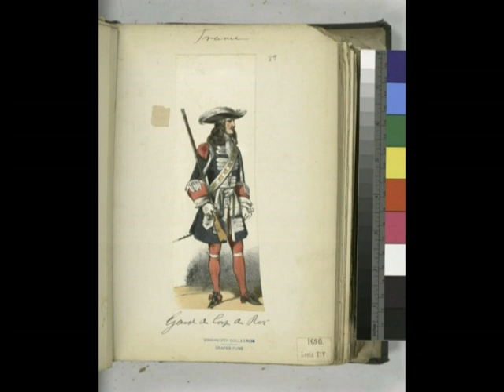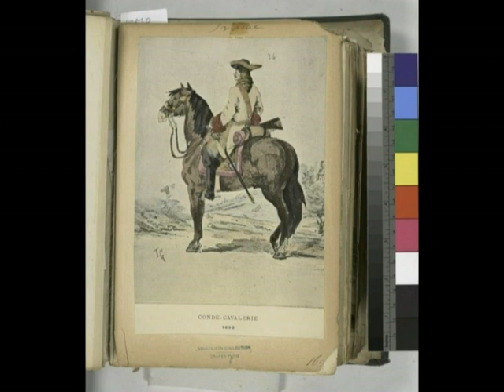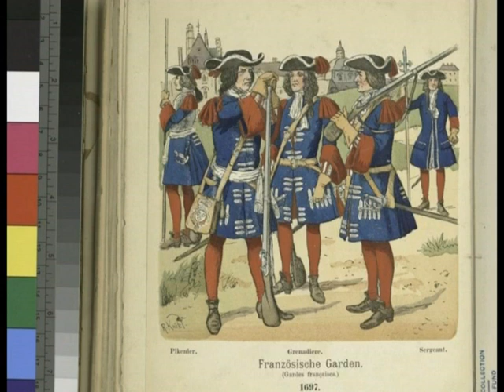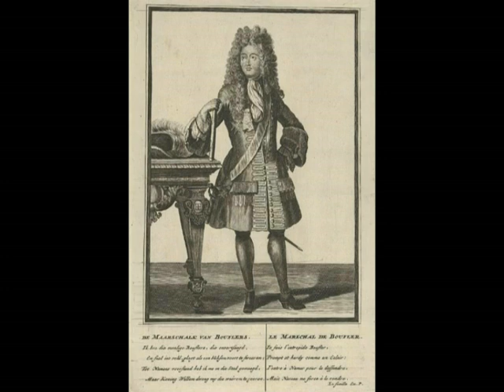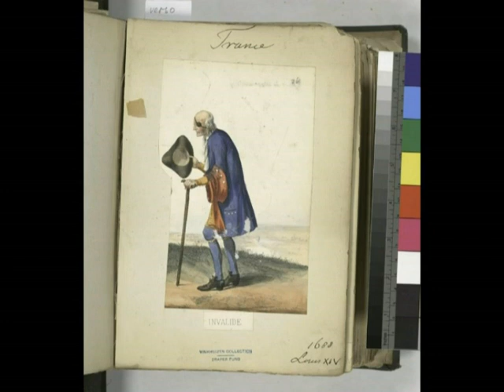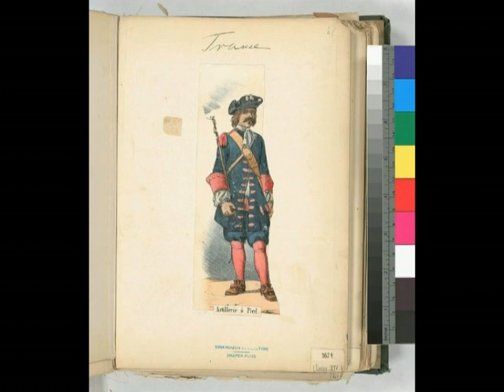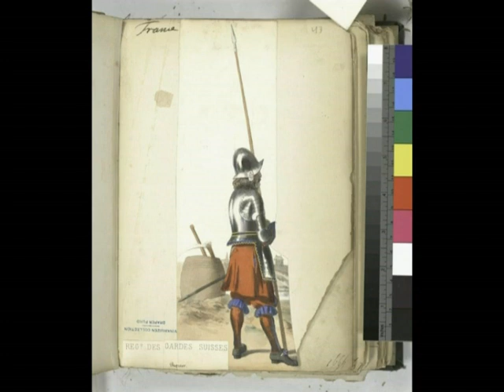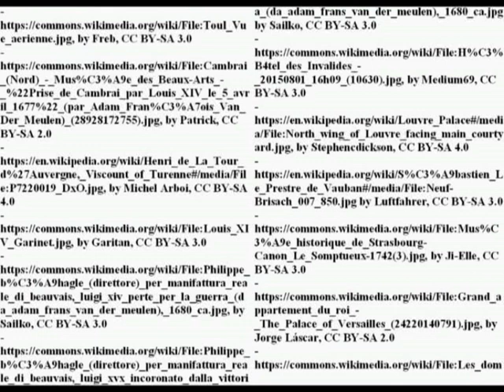Lace, ballet and bloodbaths: the splendid war of the Sun King - Part 1